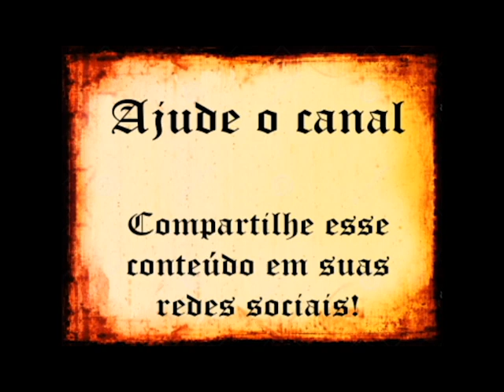Como montar um canteiro de framboesas silvestres